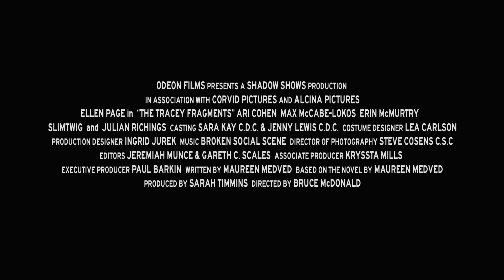The Tracey Fragments (2008)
15-year-old Tracey Berkowitz (Best Actress Oscar-nominee Ellen Page) is riding around a pre-blizzard urban wasteland on the back of a city bus, naked except for the tattered curtain she’s wrapped in, and looking for her missing brother (whom she fears she has hypnotized). Based on screenwriter Maureen Medved’s novel of the same name, THE TRACEY FRAGMENTS uses highly inventive and dynamic Mondrian-like split screens to tell the story of exactly how she wound up there. On screen for nearly every frame of the film, Page delivers a tour-de-force performance that cements her status as one of the most exciting young actresses on screen today.